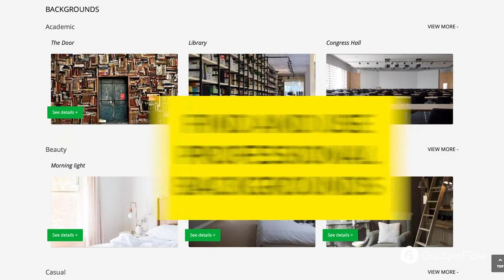Must-Have Youtuber Starter Kit - Meet NeatScreen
Nail every video with the NeatScreen YouTuber Starter Kit. This kit includes a magnetic green screen system so it’s easy to get exactly the footage you need